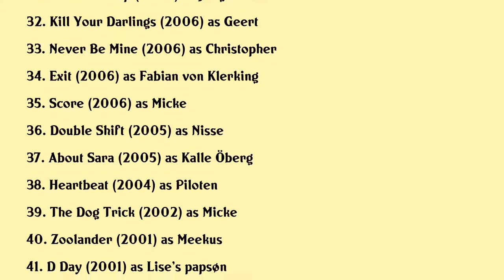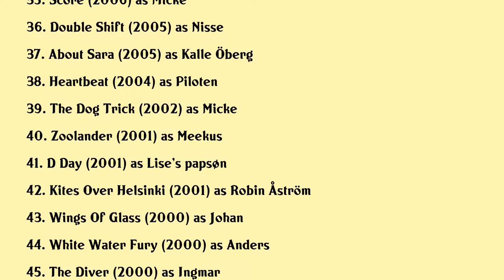Alexander Skarsgård Movies list Alexander Skarsgård| Filmography of Alexander Skarsgård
Alexander Skarsgård Full Movies List Filmography of Alexander Skarsgård

Latest movies of Alexander Skarsgård are:

1. Godzilla Vs Kong
2. Passing
3. Leende Guldbruna Ogon
4. The Northman
5. The Stand
6. The Aftermath
7. Long Shot
8. The Hummingbird Project
9. The Kill Team
10. Mute
11. Hold The Dark
12. Zoolander 2
13. The Legend Of Tarzan
14. War On Everyone
15. The Diary Of A Teenage Girl
16. Hidden
17. The Giver
18. The East
19. What Maisie Knew
20. Battleship

Complete list of movies acted by Alexander Skarsgård are in this video.

Please Comment down your favorite movie of Alexander Skarsgård